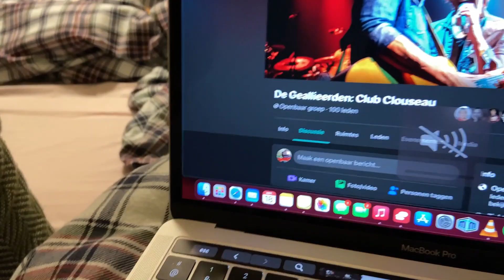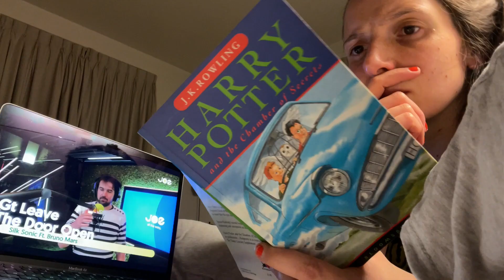ER ZIT MEER IN EEN LIEDJE DAN JE DENKT!!!! | BELGIAN VLOG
Breyten en Julie zijn helemaal in de ban van muziek!